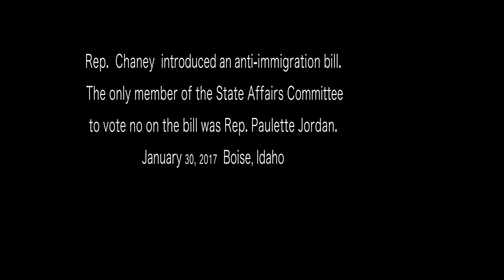Anti immigration agenda in Idaho (Mirror)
Rep. Chaney introduced an anti-immigration bill on January 30, 2017
The only member of the State Affairs Committee to vote no on the bill was Rep. Paulette Jordan.
January 30, 2017 Boise, Idaho
In the words of Rabbi Dan Frink, "Our Republican legislature doesn't give a damn about out safety. They just want to indulge their bigotry--even at the expense of the police. We need to be raising hell about this."